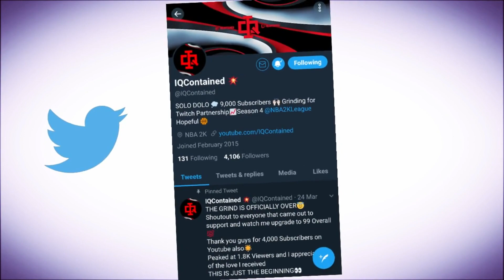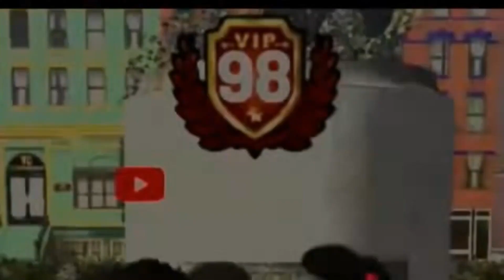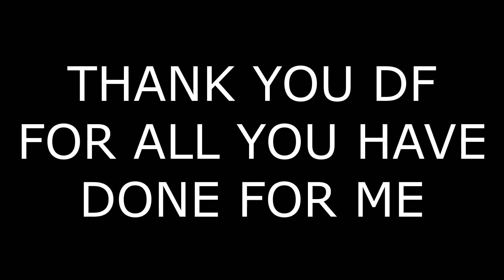GOODBYE NBA2K19... LOOKING BACK AT MY GREATEST MOMENTS IN NBA2K19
Drop a like on the video if you guys enjoyed!

Always remember to pursue your dreams and grind for what you want. Try to be a role model for the people around you, and just remember that everything happens for a reason!